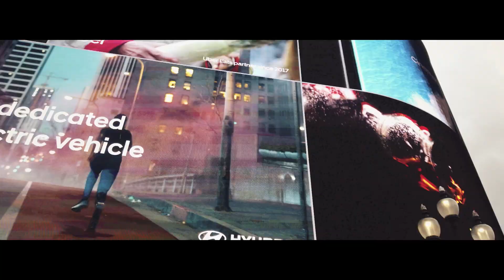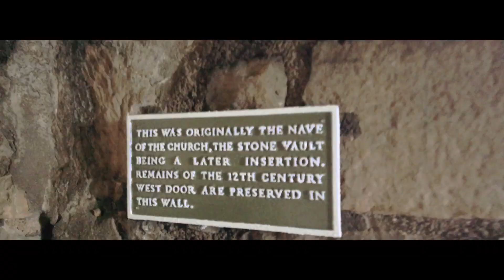London-Edinburgh-Glasgow-Perth-Inverness-Glasgow-London - 27 days - MayJune 2019.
DJIOSMPOCKET random shots and few time lapses on DJIOSMOPOCKET
Super Fun.